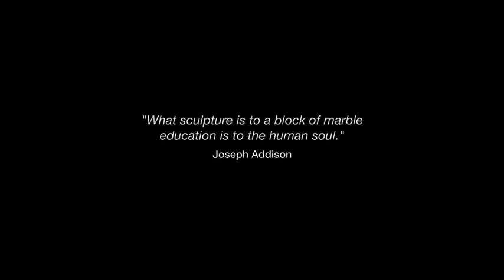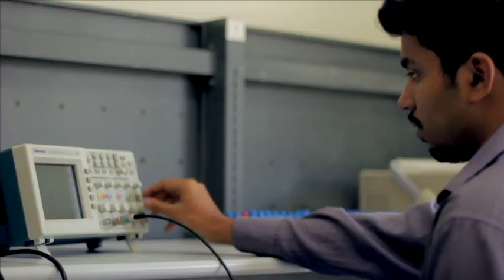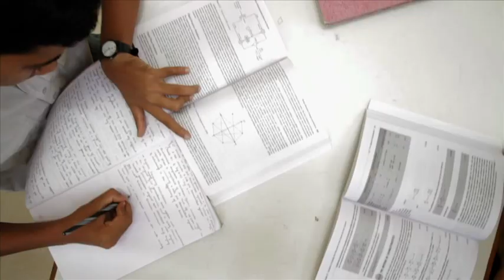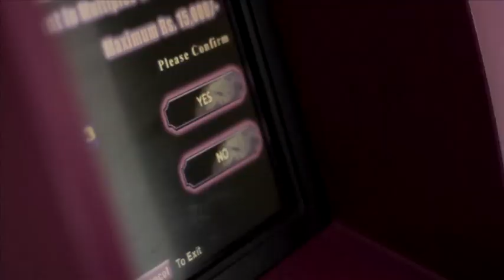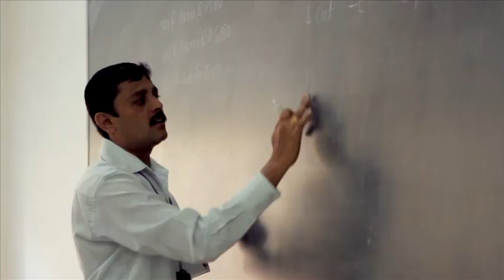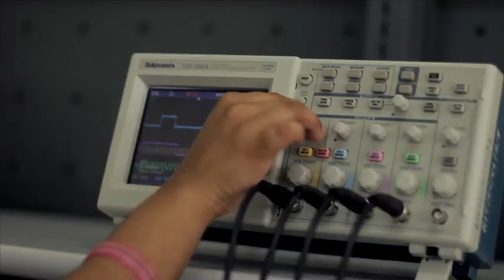REVA Group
Watch this video for the run down on Reva University and find out more about our approach, our programs, the student experience, And, when you're finished, start with your application.